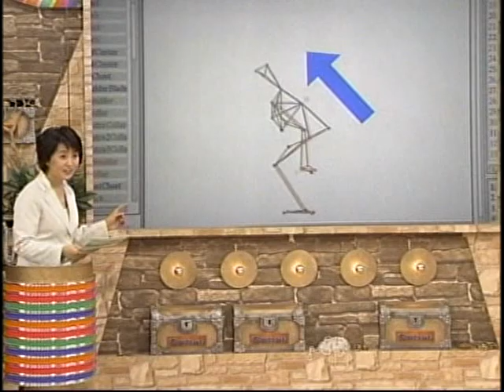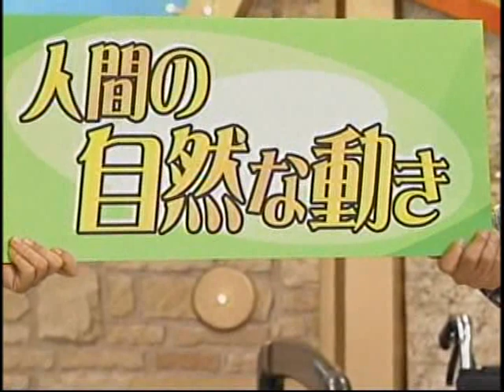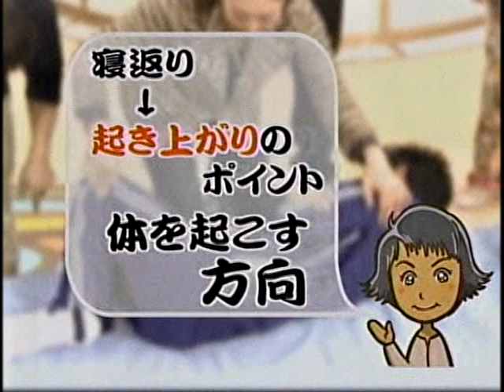負担激減のミラクル介護術 (2009/7/29放送)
6:00　「立ち上がり」　7:10「寝返り」　8:37「起き上がり」　10:11「ベッドから車いすへ移動」 14:20  足に力が入らない人を車いすへ移動」